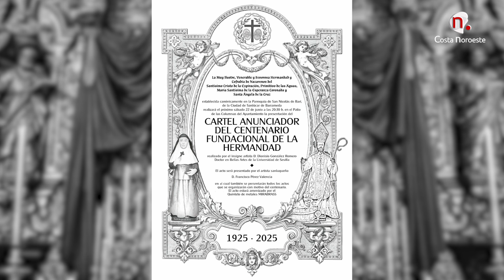Presentación cartel centenario fundacional Hermandad de la Esperanza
Presentación del cartel anunciador de la celebración del I Centenario Fundacional de la Hermandad. El acto se desarrolló en el Patio de Columnas del Ayuntamiento.